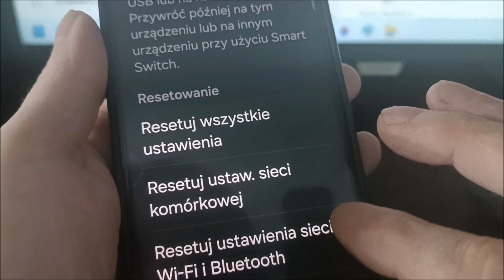Jak zresetować samsunga A06 - bez utraty danych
Jak zresetować samsunga a06 do ustawień fabrycznych.